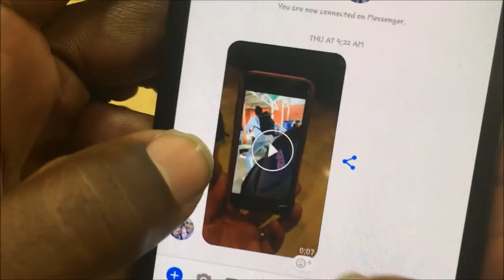MusicByElijah - High School Life Music Video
Album: Sphynx 1
Single: MusicByElijah